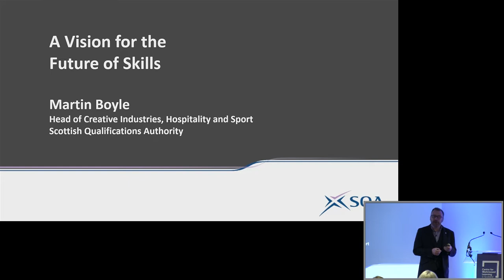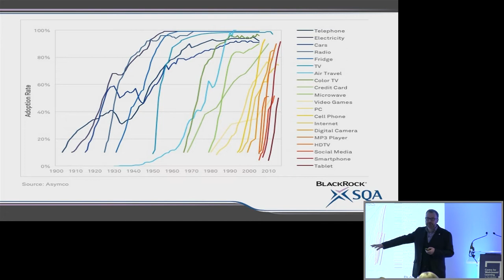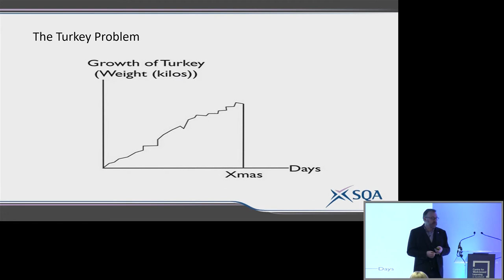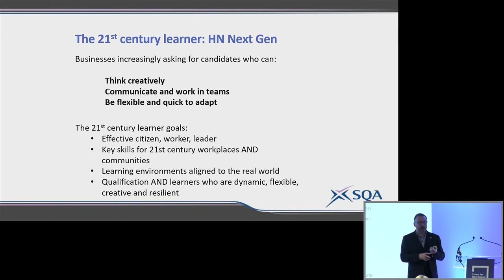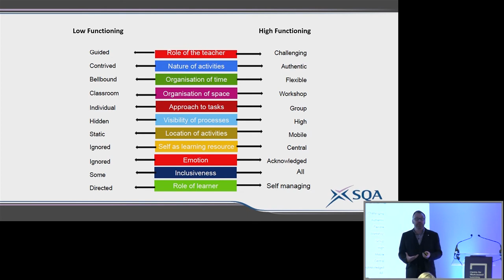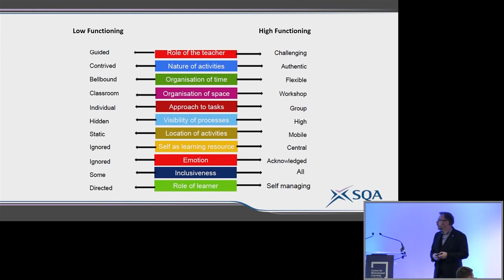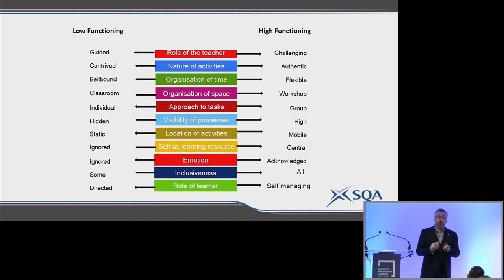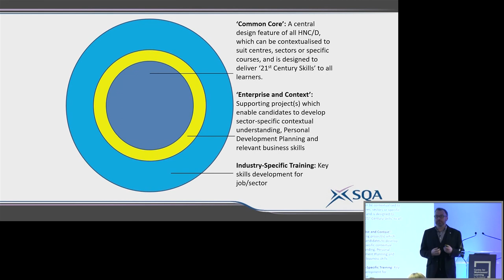A Vision for the Future of Skills - Martin Boyle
Martin is Head of Creative Industries, Hospitality and Sport at the SQA. He joins the afternoon discussion on a vision for the future of skills at our AHumanFuture symposium.